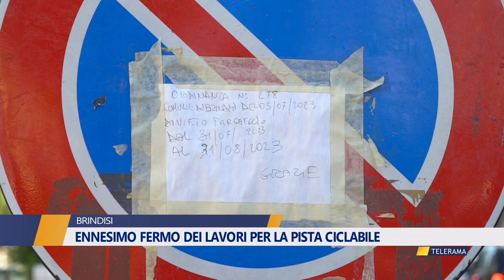ENNESIMO FERMO DEI LAVORI PER LA PISTA CICLABILE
ENNESIMO FERMO DEI LAVORI
PER LA PISTA CICLABILE